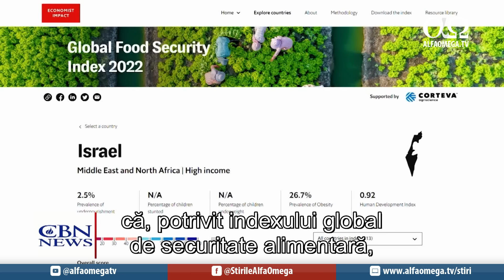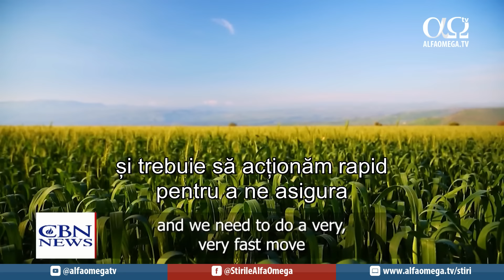Israelul jelește la înmormântarea a șase ostatici executați de Hamas | Jerusalem Dateline 558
În această seară, la „Jerusalem Dateline”:

- O întreagă națiune jelește la înmormântarea a șase ostatici executați de Hamas săptămâna trecută.

- Violența teroriștilor din Iudeea și Samaria amenință pacea din Ierusalim, și nu numai.

- Despre politica protestelor: analistul în problemele Orientului Mijlociu, John Waage, aduce în discuție presiunile de a-l destitui pe Netanyahu.

- Despre prețul războiului: Chuck Holton vizitează obiectivele turistice din Iordania care sunt pustii.

🛑 Rămâneți conectați la cele mai importante vești din întreaga lume. Alăturați-vă comunităților noastre de pe cele mai populare platforme sociale. Abonați-vă pentru a rămâne informați și nu ratați nici una din actualitățile zilei! 📰📲